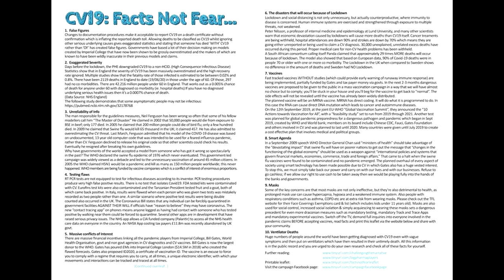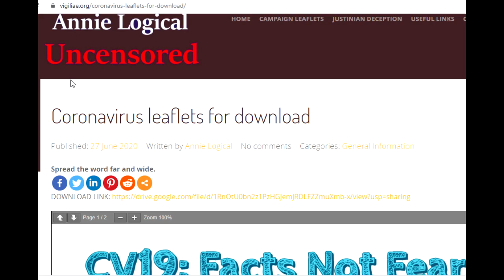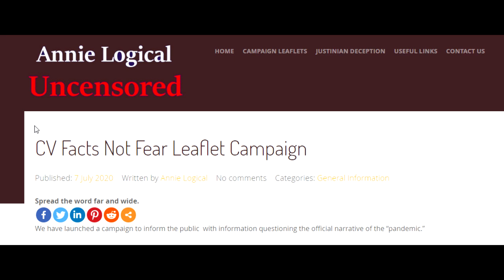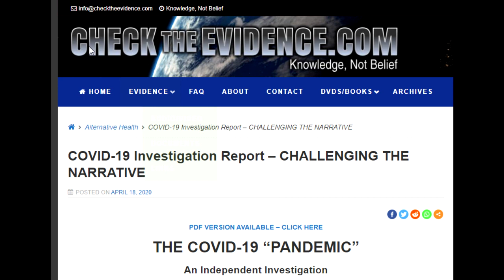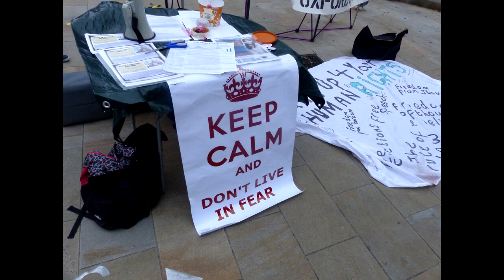CV ~ FACTS NOT FEAR LEAFLET CAMPAIGN ~ NEEDS YOU!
A very important campaign message from Annie Logical. Please ask for leaflets and get involved before it too late .. very important to understand that a serious psy war is being waged against us, its time to push back against the occupiers of the world and our quisling governments ..